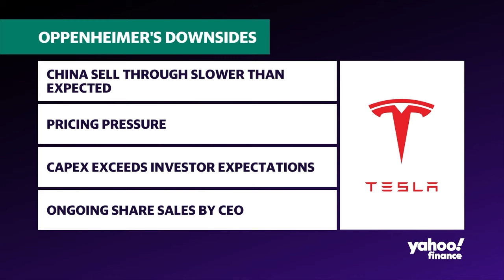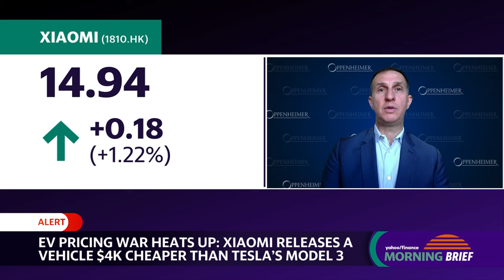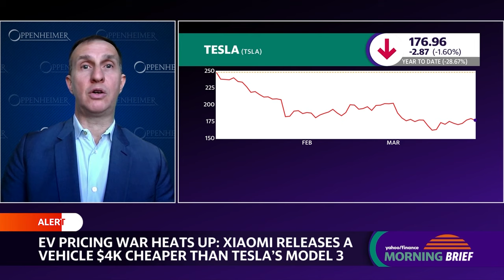Tesla vs. Xiaomi: The price discovery of full self-driving in EVs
Chinese electronic company Xiaomi (1810.HK) launched its electric SU7 sedan, an EV estimated to be $4,000 cheaper than Tesla's (TSLA) Model 3. Pricing continues to be a point of contention between Tesla and Chinese automakers. Oppenheimer Managing Director and Senior Research Analyst Colin Rusch sits down with Yahoo Finance to emphasize the evergrowing importance of vehicle pricing and full self-driving (FSD) capabilities for international EV markets. "There could be a potential embrace of the functionality [for FSD] as folks start to look at how the vehicle drives as it mimics humans in a more substantial way than a lot of the other folks working on full self-driving," Rusch says. Editor's note: This article was written by Luke Carberry Mogan.